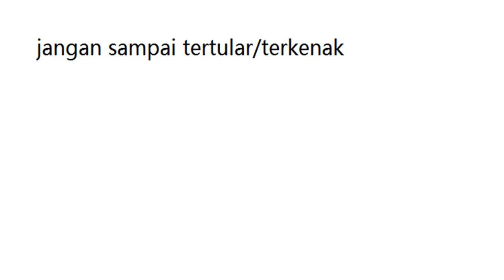Lagu Ingat pesan ibu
Hi sobat keanzel channel
selamat datang lagi di keanzel channel